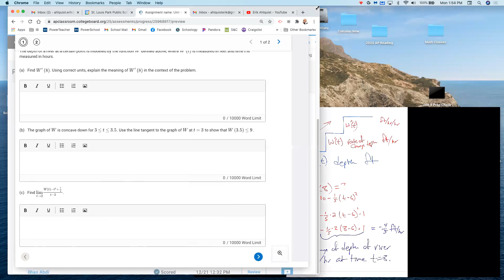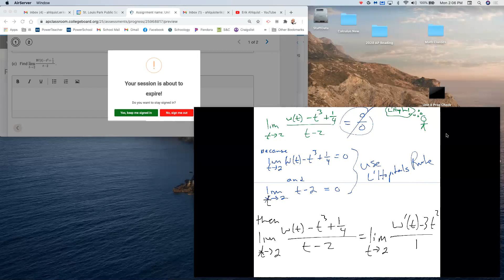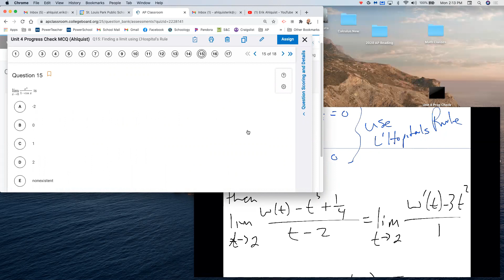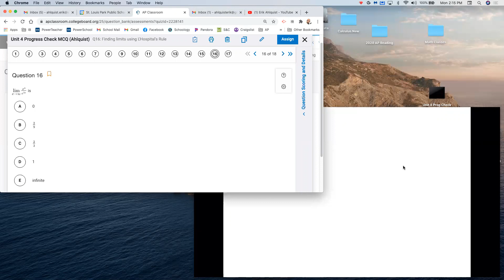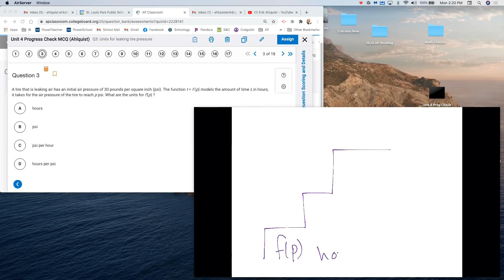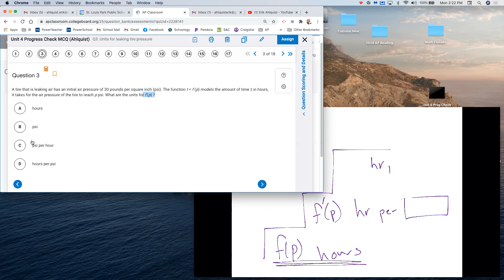Unit 4 Prog Check FRQ Part B 6th Hour Zoom